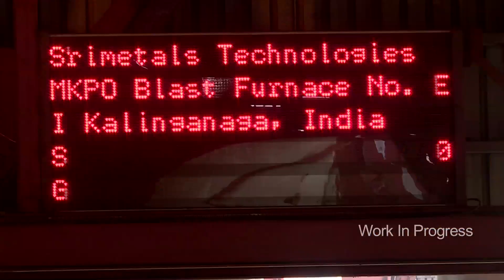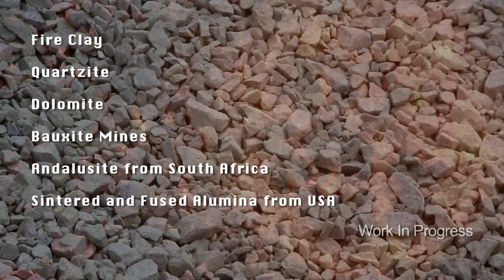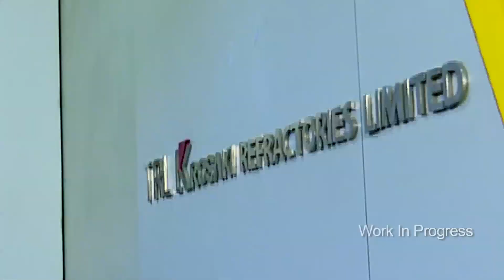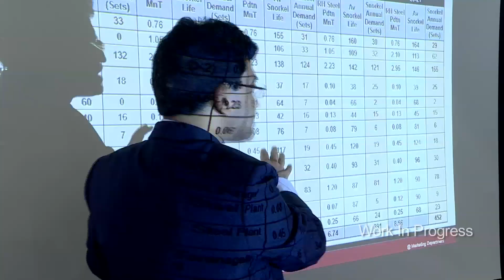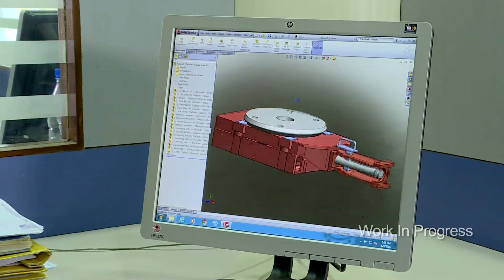TRL Krosaki LTD Corporate Film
Best Practices, Product Range of Refractories Manufacturing by TRL Krosaki Ltd